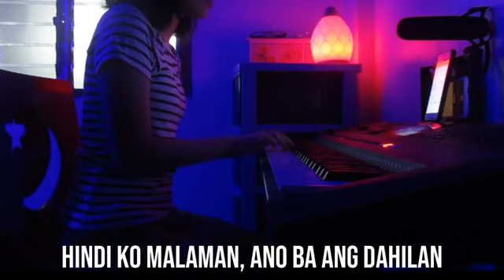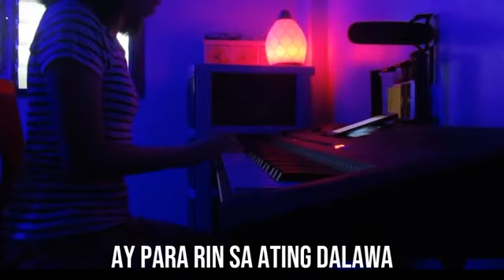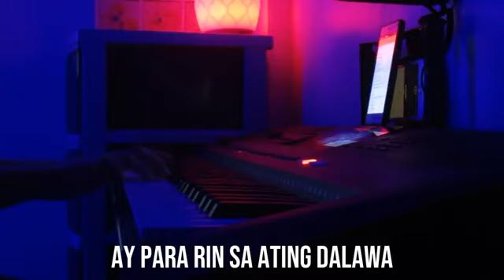cool off - yeng constantino || cover